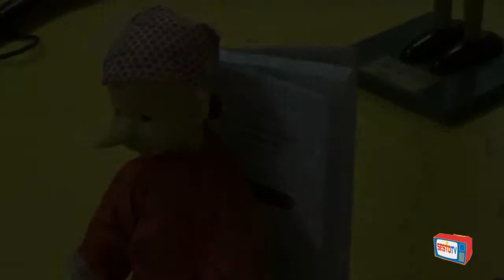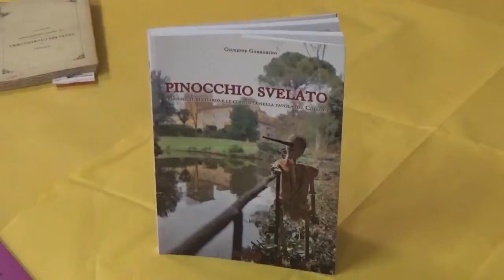161204 Incontro ConFilippoCanali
Presentazione del libro di Filippo Canali su Pinocchio al Circolo Rinascita di Sesto